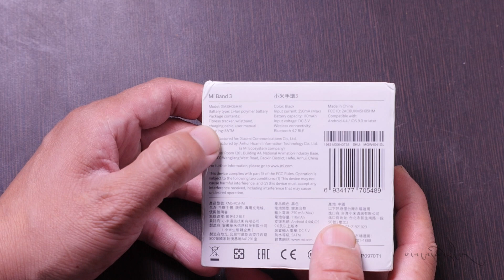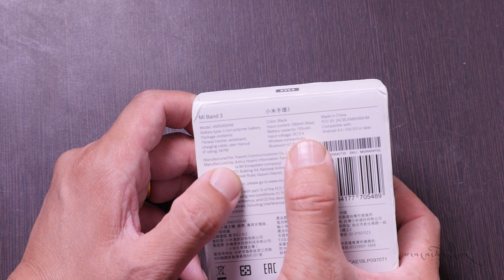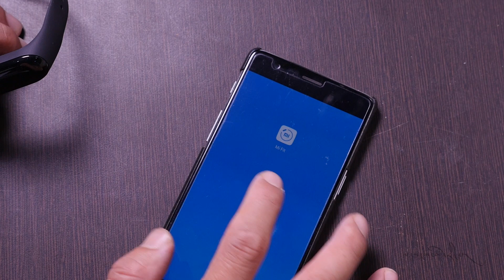Xiaomi Mi Band 3 Unboxing & First Look - Best Budget Fitness Tracker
In this Video i had Unbox the latest version of Xiaomi Mi Band 3, which is the best budget tracking device of 2018.

Video Gear I use:
Panasonic Lumix GH4:

Rode VideoMic Pro:

Wireless Mic

Lapel Mic